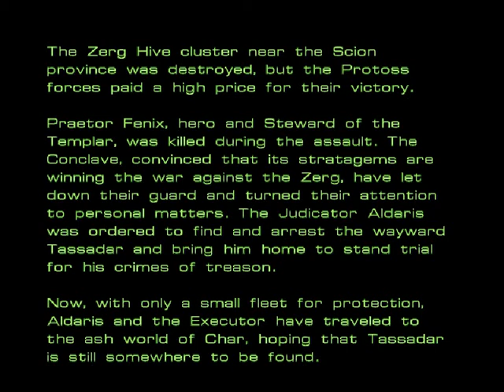Sapare and Green Bean play Starcraft, Part 14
I get my revenge.. with a goon army!